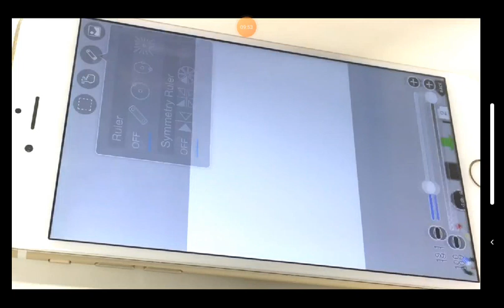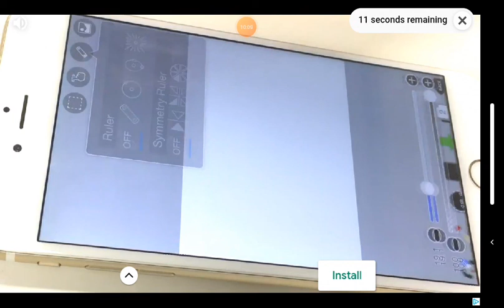I deafeted the BOSS!!! (RedBall4) (Part2) and playing at 11:00pm!!!